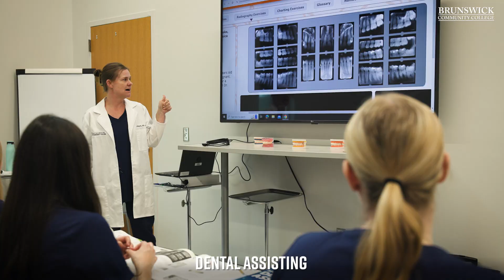Dental Assisting at BCC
Designed to teach students the necessary skills to become a Dental Assistant I in the State of NC, the coursework includes instruction in general studies, biomedical sciences, dental sciences, clinical sciences, and clinical practice. A combination of lecture, laboratory, and clinical experiences provides students with knowledge in infection/hazard control, radiography, dental materials, preventive dentistry, and clinical procedures. Graduates will be eligible to sit for the National Entry Level Dental Assistant (NELDA) exam. Students will complete the practical training at local area dental offices and clinics.